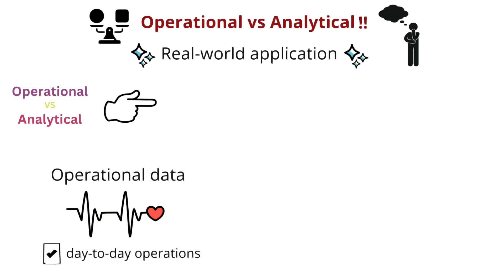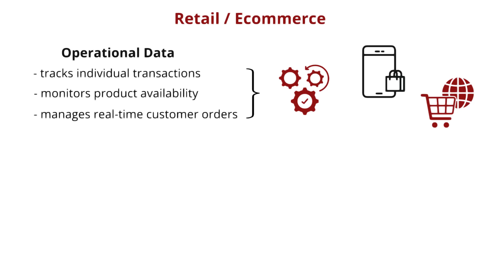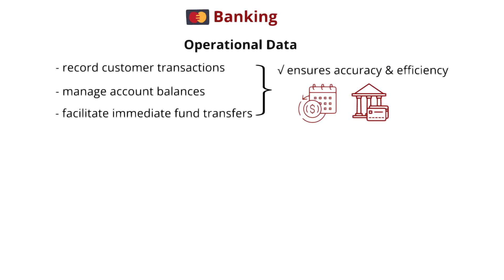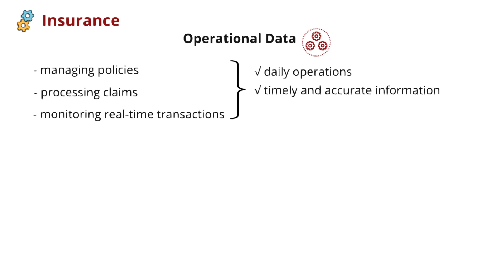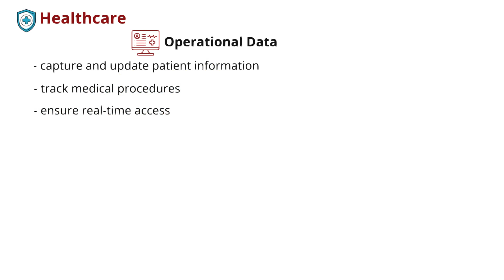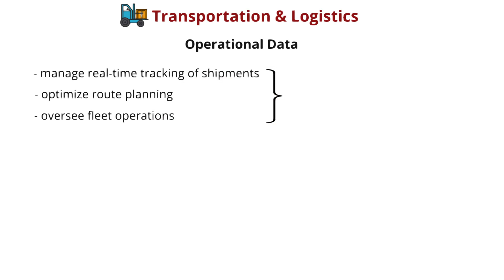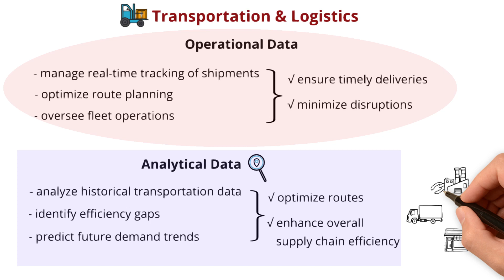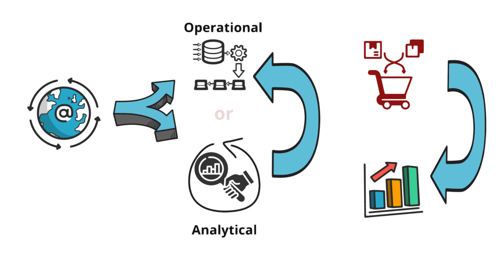🌏 Real World Use cases | Operational vs Analytical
🌟 Dive into the practical applications of Operational and Analytical data across diverse industries!

🏭 Industries Explored:
- Retail/Ecommerce
- Banking
- Insurance
- Healthcare
- Manufacturing
- Transportation & Logistics

Share your thoughts, questions, and experiences in the comments section below. Let's build a community of data enthusiasts!